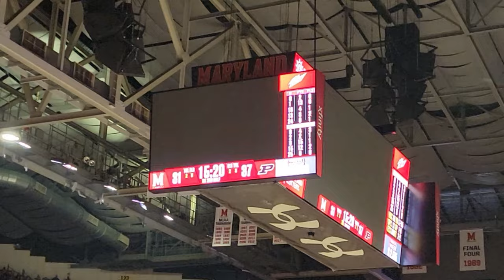Maryland Flag Drop v Purdue 02 16 2023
The iconic, best timeout in college basketball, the flag drop.  Terps beat #3 Purdue 68-54.